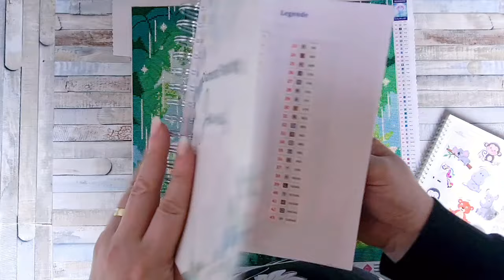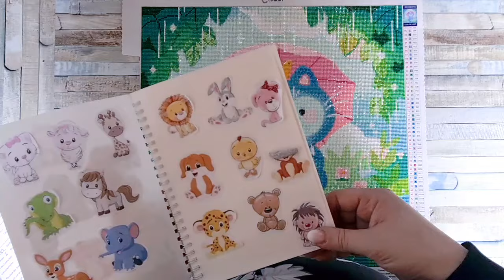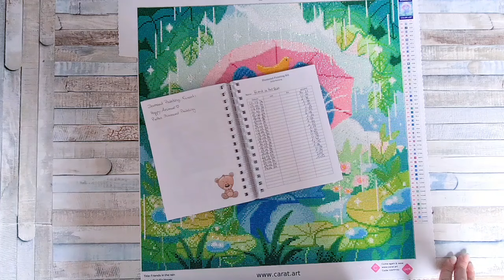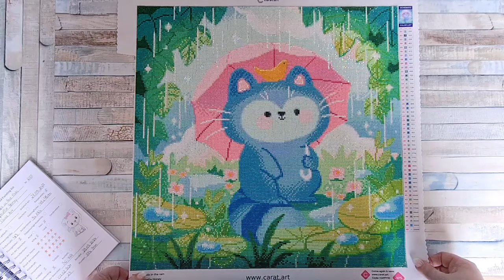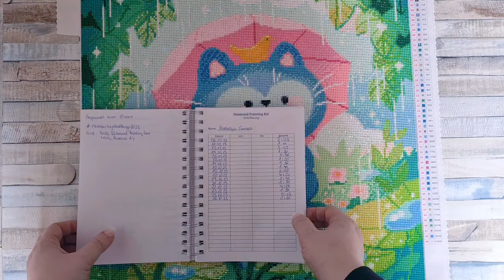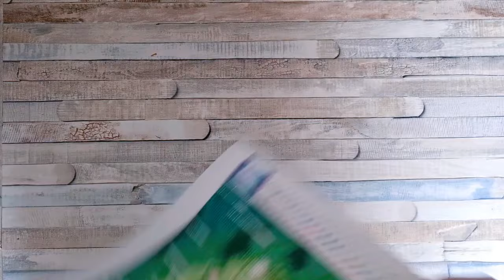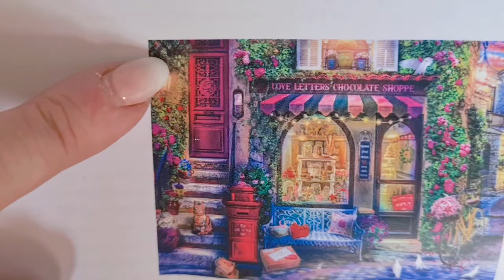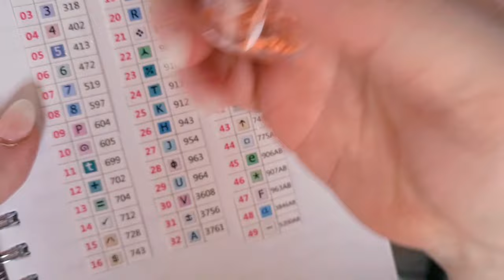Diamond Painting 💎 Down Kitting 💎 Friends in the Rain von Carat.Art HappyAnimal❤️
zum Event Happy Animal veranstaltet von Perlas_diamond_painting habe ich dieses schöne Bild "Friends in the rain" von der Künstlerin Ophélie Honey gepaintet.  Es ist von der Firma Carat.Art und 48x48cm .

In diesem Video zeige ich es Euch nochmal ganz genau und gehe auf alles ein.

Eure Heidi